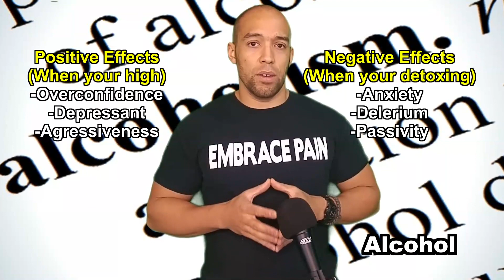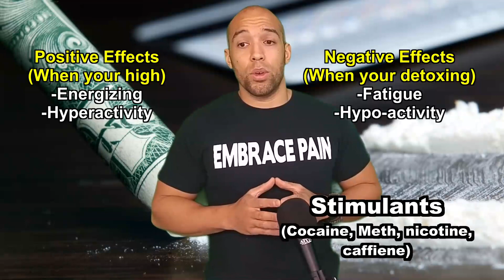After the Collapse: Addiction and Bad Habits | Canadian Prepper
In this video I discuss the consequences of carrying bad habits over into a grid down situation...

Credit to grunge animated background is to Footageisland who provides free use of this background if integrated and modified in ones work.